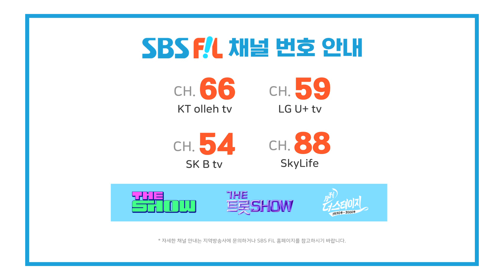[93회 예고] 더 트롯쇼와 함께 할 93회 트롯 주인공은?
더 트롯쇼와 함께 할 93회 트롯 주인공은?

7월 31일 (월) 밤 8시
SBS FiL, SBS M 에서 만나요!